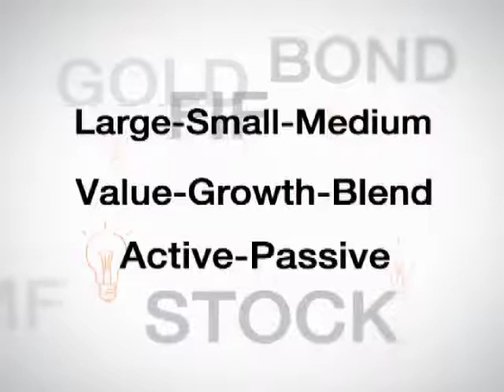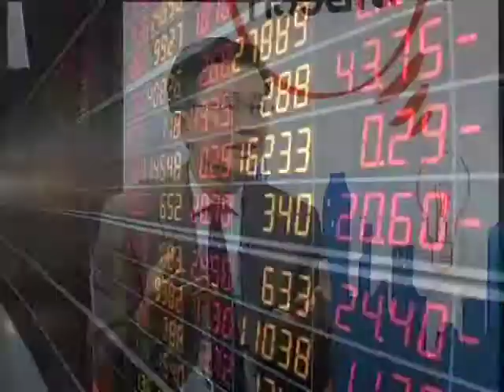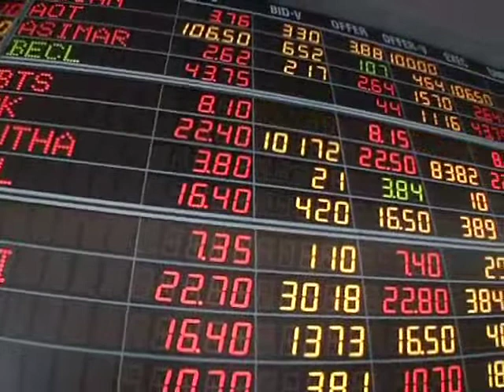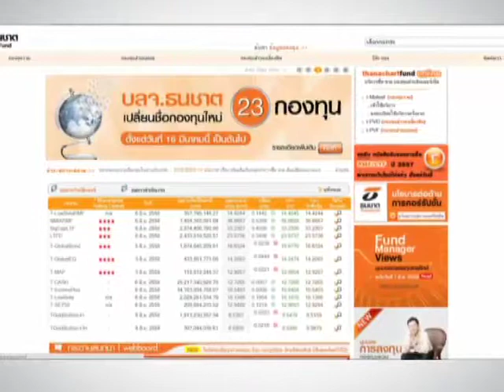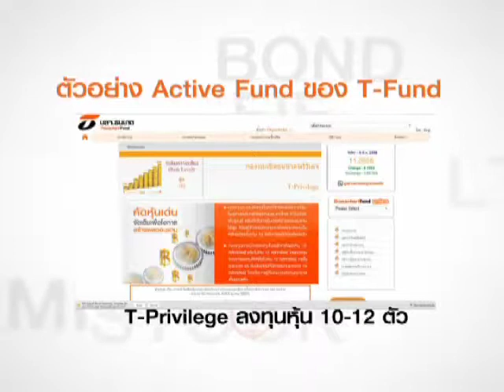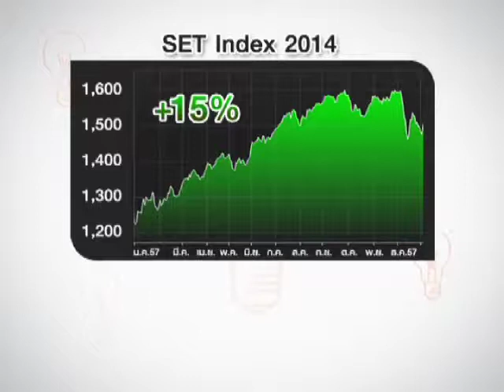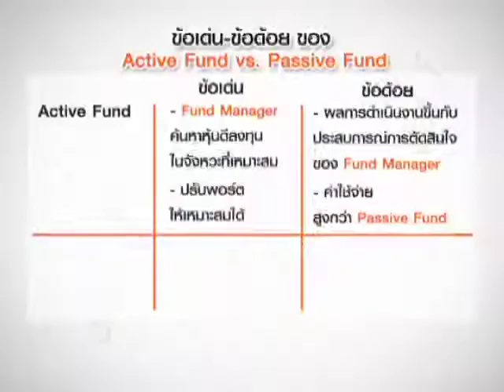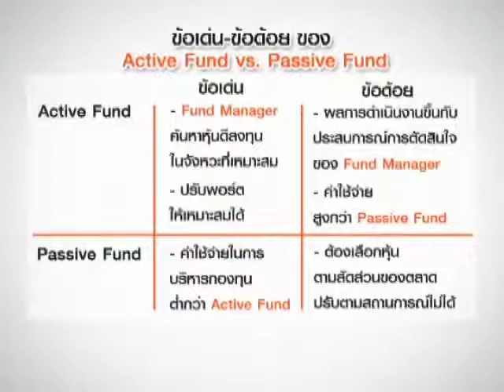คิดได้ก็รวยได้ 07 160315